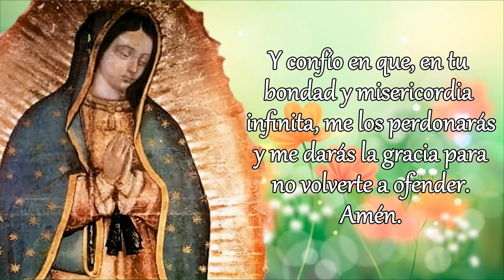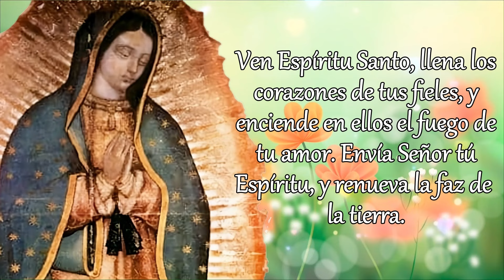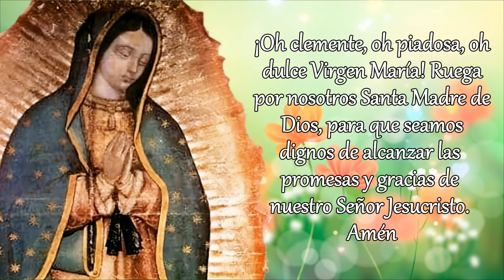SANTO ROSARIO DE HOY versión CORTA, SÁBADO 7 DE SEPTIEMBRE 2024.